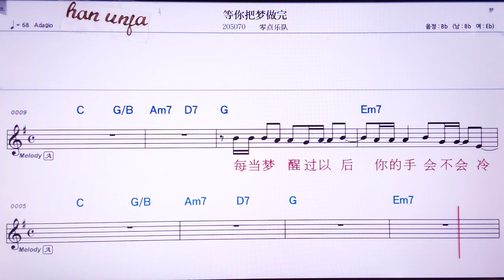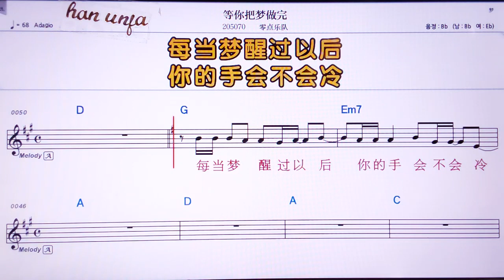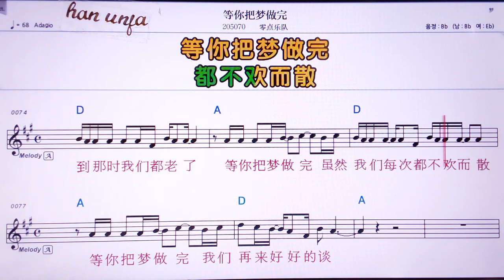💖덩니바멍쭈어완/ 링다앤위에뚜이👍Karaoke With Sheet Music/MR,노래방, 악보, 코드,